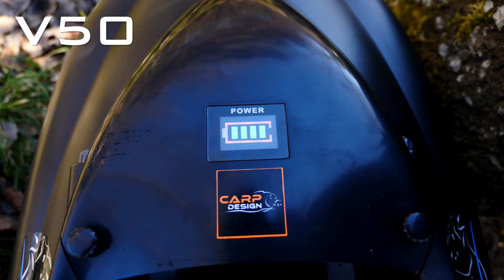Bait Boat V50 V70 V80 - Carp Design - Carpfishing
With its experience in bait boats and due to the high demand from carp anglers all over Europe, we are proud to present our range of V50, V70 and V80 bait boats. Three models for three styles of fishing.

V50 - A compact model suitable for small lakes and fast fishing.

V70 - An intermediate model available in two colours (black and camo) with an optional bait dispenser

V80 - A "giant" model available in two colours (black and camo) with an optional bait dispenser

All three models are also available with an Smartphone Fish Finder.